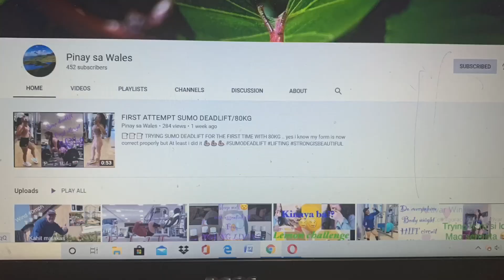FIRST DAY OUT WITH CARIZA AFTER LOCKDOWN , ANG SAYA NIYA + GROCERY HAUL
First day out with Cariza after lockdown plus grocery haul

RECENTLY:

NAG-ARAL AKO NG SPANISH LANGUAGE NG LIBRE DITO SA MADRID || MURANG TRANSLATION || DI PUMASA SA 010